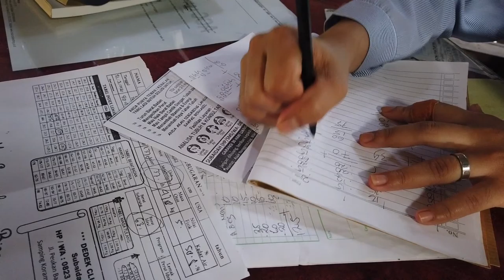VLOGBUMI KULINER EXTREME ?! WAJIB DI COBA SELAMA DI ACEH !! NAMANYA KUE CUE